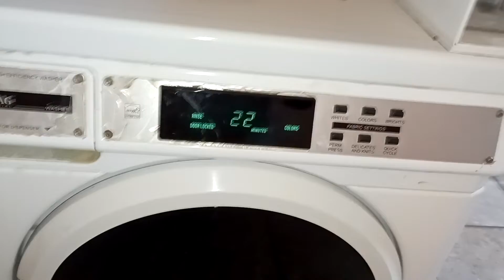I'm busy too!